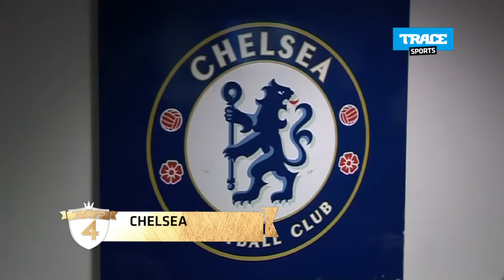Les clubs de foot les plus médiatisés du monde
Cette semaine le Top Gossip s'intéresse aux clubs de foot les plus médiatisés du monde.